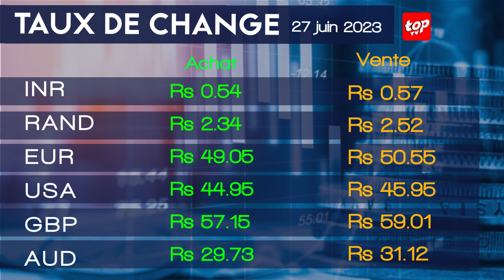Taux de change - 27 juin 2023